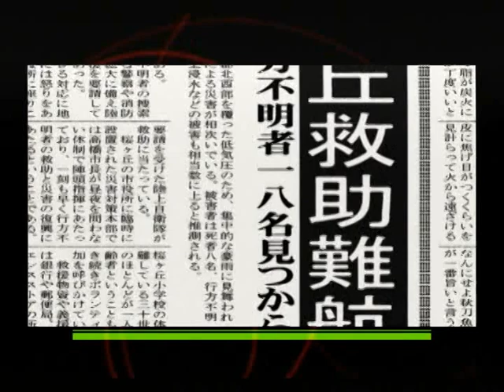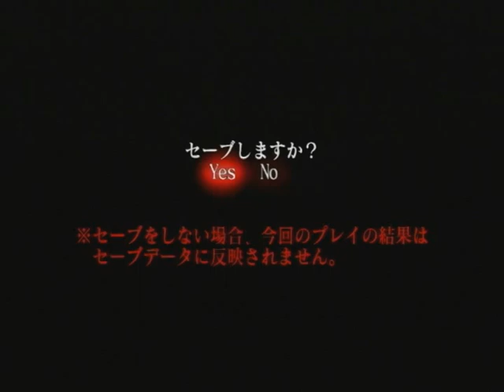【PS2】BLOOD THE LAST VAMPIRE 上巻 Part８ ～声 【スタートオンゲームズ】【スタゲー】【JAPAGE】